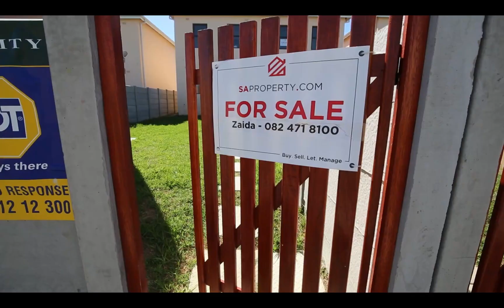Wein Road Tour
Video tour of Wein Road Townhouse